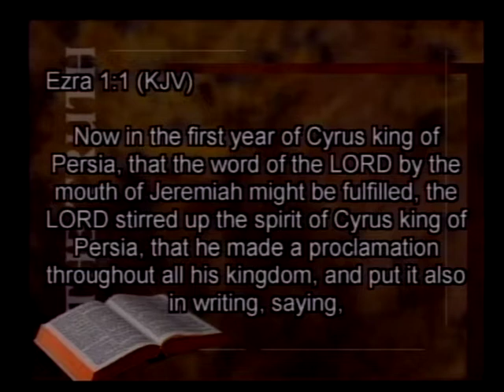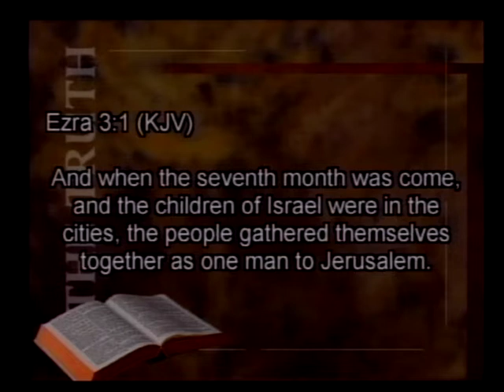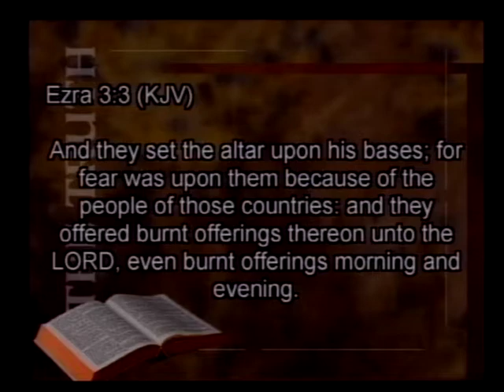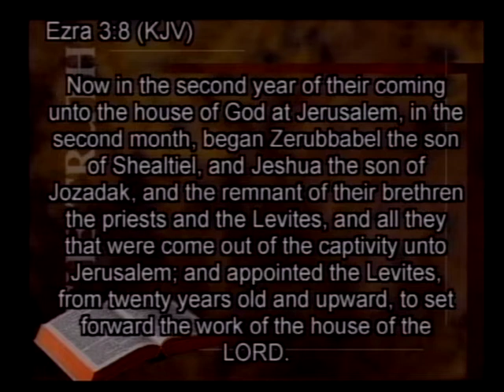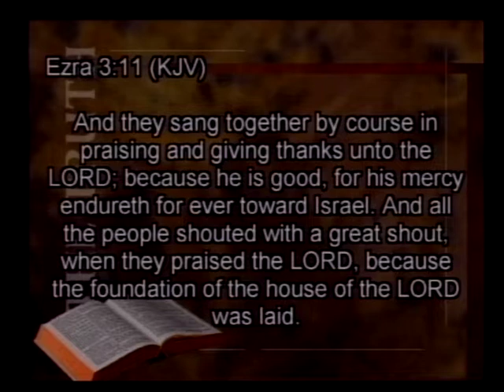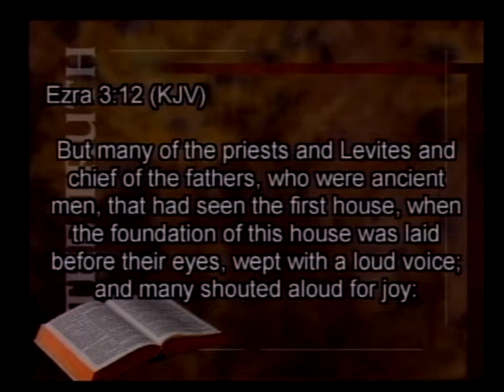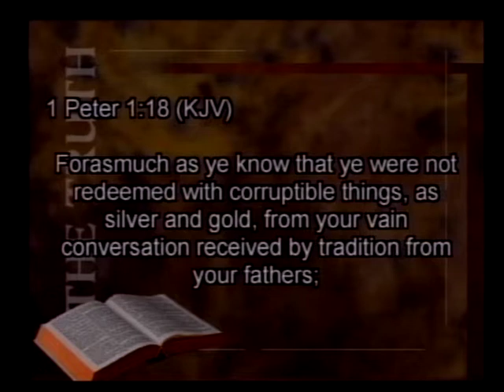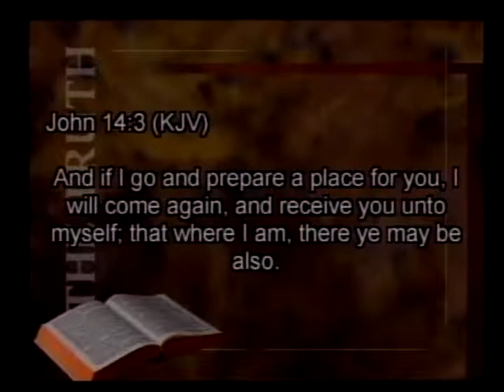What's All That Noise? 10/31/18 - Associate Pastor Josh Eakins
“What’s All That Noise?” Text verse(s) Ezra Chapter 3. Associate Pastor Josh Eakins preaching at Ozark Full Gospel Church.